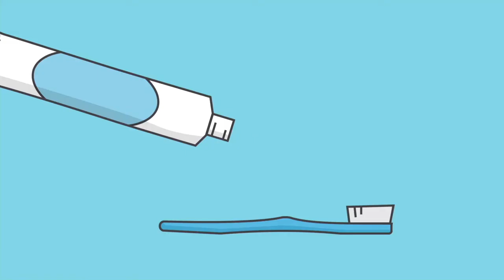Relationship Goals Part 3: Devil Kicking // Pastor Keith Indovino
Being able to resist temptation can make or break your marriage. Husbands and wives in strong, devil-kicking marriages resist temptation together. Don’t fight a temptation in the future when you have the ability to eliminate it today! When we know our enemy, know ourselves, and know God we will experience victory in our lives!